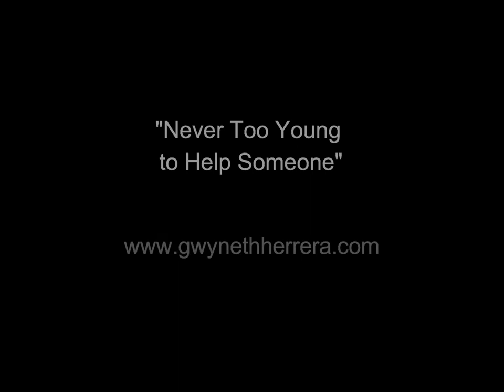Youngest Canadian Artist Gwyneth Herrera | Calla Lily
During Gwyneth Herrera latest visit to Paris, she  got inspired to start painting a beautiful realistic called Calla Lily. Once she arrived in Toronto. she decided to finish it at her art studio.